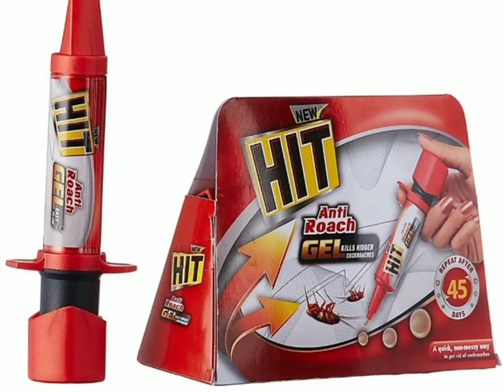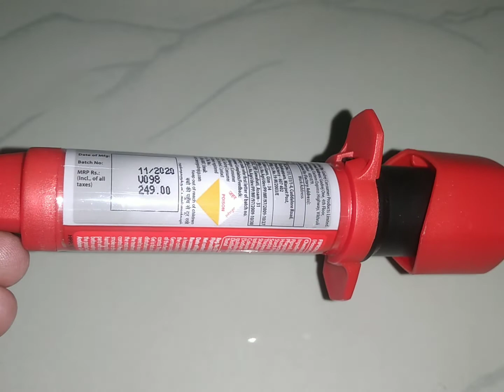బొద్దింకలను ఇంటి నుండి తరిమేయండి | How To Get rid of Cochroaches From Home